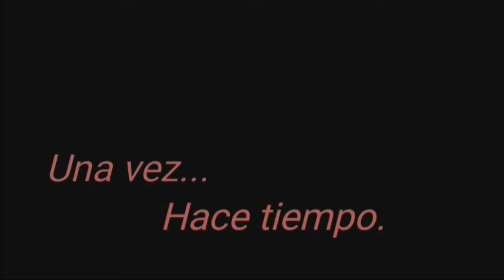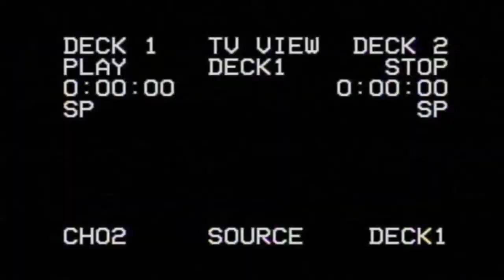ALGUIEN NOS ACOMPAÑA (Cortometraje-Timbio-Cauca)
Alguien nos acompaña es un cortometraje de tipo suspenso-terror,  grabado en Timbio Cauca hecho con el fin de entretener y demostrar que aunque estamos en un pueblo es posible soñar muy alto y que nunca debemos darnos por vencidos y luchar por lo que queremos, es así como ALGUIEN NOS ACOMPAÑA se convierte para mi así como a mis amigos en una motivación de querer seguir haciendo lo que nos gusta .

La trama de el vídeo es una idea original de Alex Santacruz, Deyner Longo y Luis David Dorado con una banda sonora compuesta de  música sin copyright y sonidos originales grabados detrás de cámaras de la manera mas elaborada posible con el poco material de trabajo que se tiene.

Agradecemos a quienes ven este vídeo y opinan de una manera constructiva este vídeo; anímate a dejar un comentario sobre como te gustaría el siguiente vídeo, opiniones o criticas para mejorar la grabación de estos vídeos sera un gran aporte.

Seria una gran ayuda si lo compartes para que la gente de nuestro municipio vea que en Timbio hay así como este mas proyectos increíbles y geniales aquí en el pueblo.